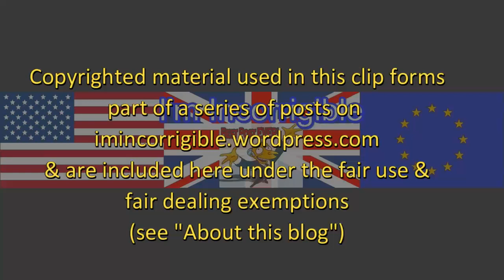Grenfell Tower: Michael Mansfield QC - where was the action plan?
All Out Politics 26 June 2017